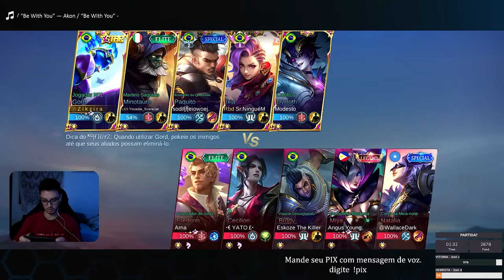ELE É FORTE POREM GERAL ACHA ELE RUIM - GORD GAMEPLAY | Mobile Legends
Criador de Conteúdo KOL Oficial da Moonton! ✔